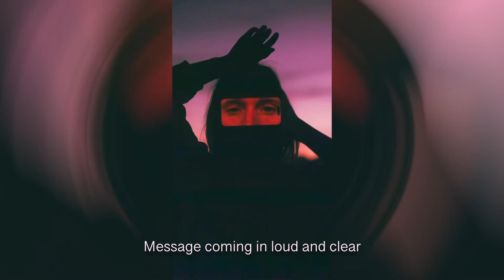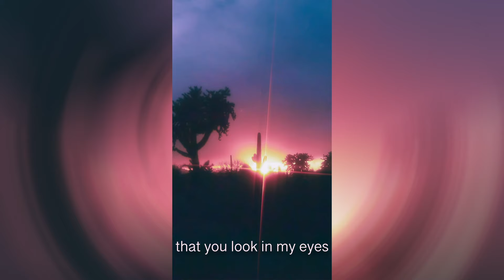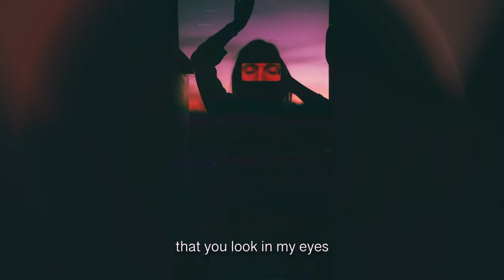Brad Sucks - Myself Almost (Official Lyric Video)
MORE FROM BRAD SUCKS